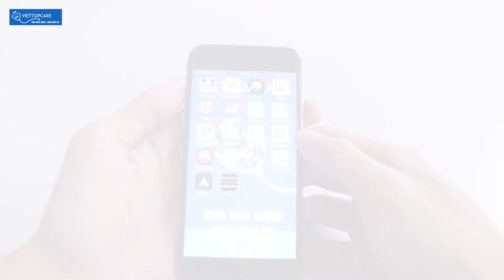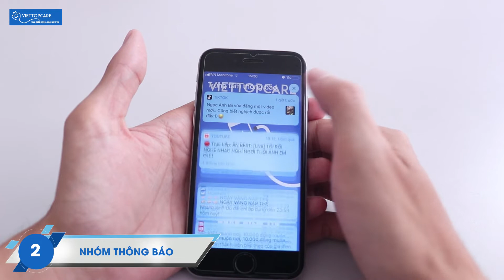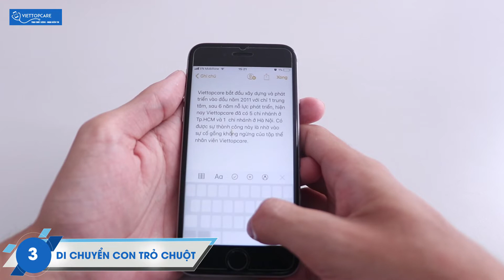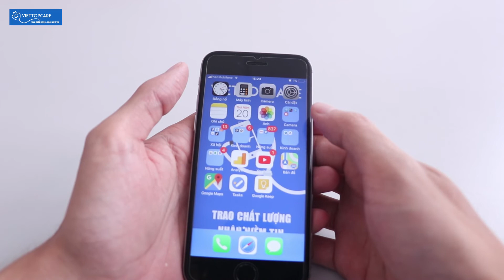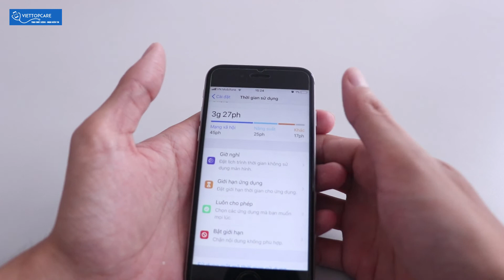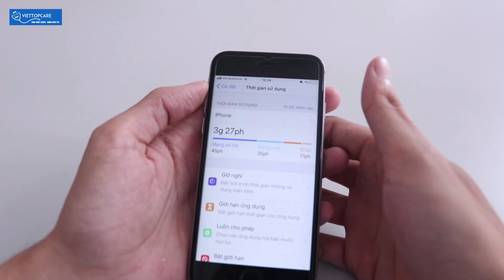Top 5 tính năng được người dùng yêu thích nhất trên iOS 12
Cùng điểm qua các tính năng nổi bật nhất trên iOS 12 nhé.